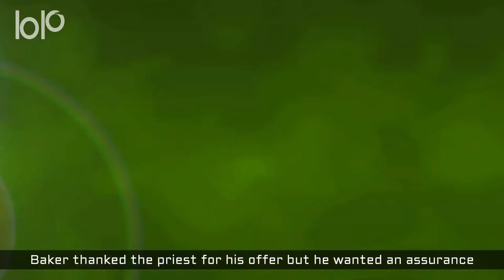The Odd Couple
What was the Reality Facing George. Judge For Yourself. Another short film from  Ace Short Story Writer and Director Benjamin Thomas